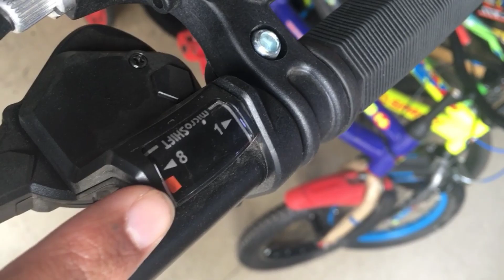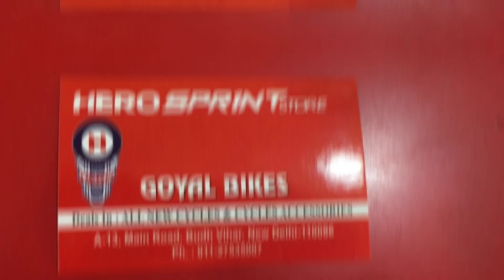Cheapest CYCLE Market In Delhi (Part2)| Second Hand Cycle Market | Garib Vlogger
to bhai log video kaisi lagi comment karke jarur batana aur like ke Kale button Ko nila kar dena yaar bahut mehnat lagi hai please waste mat hone Dena channel ko subscribe kar do aur apne doston ke sath bhi share karna aapke support ki bahut jarurat hai yaar aur video dekhne ke liye aapka bahut bahut dhanyvad Dil Se Shukriya ♥️🙏🏻

🌟 Topics Covered 👇🏻

👉🏻cheapest cycle
👉🏻cheapest cycle in India
👉🏻cheapest cycle Market in delhi 2020
👉🏻 cheapest cycle market in delhi 2021
👉🏻cheapest electric cycle in delhi
👉🏻cheapest cycle in delhi market
👉🏻cheapest mtb cycle in delhi
👉🏻cheapest cycle Market in delhi Jhandewalan
👉🏻cheapest gear cycle Market in delhi
👉🏻cheapest fat tyre cycle in delhi
👉🏻cheapest cycle accessories market in delhi
👉🏻fat tyre cycle under 10000
👉🏻fat tyre cycle